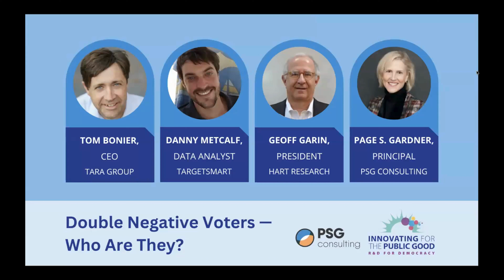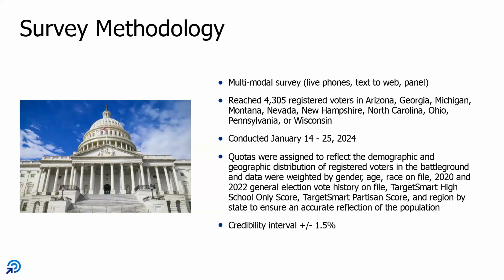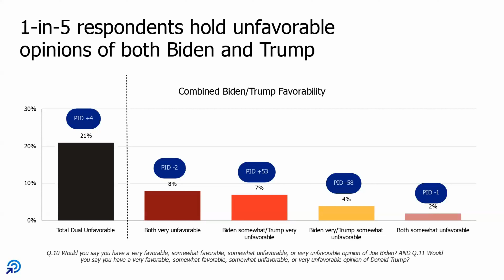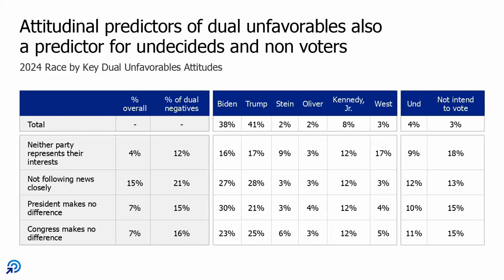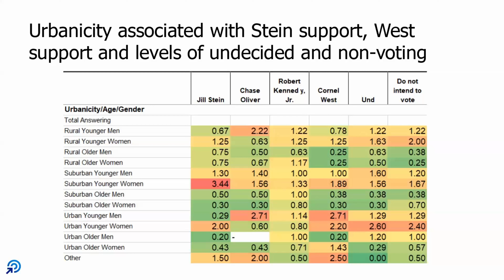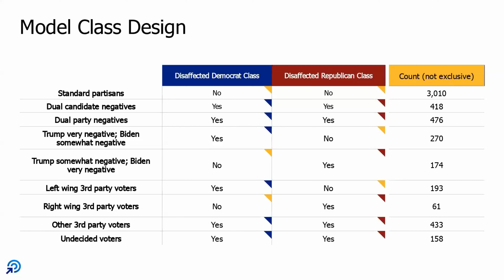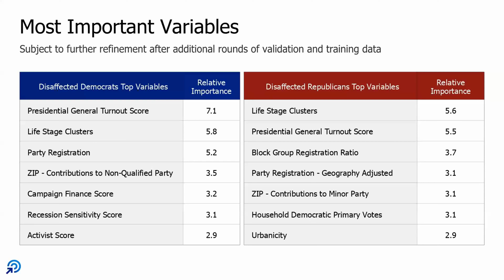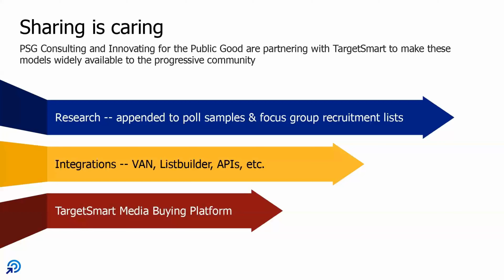PSG Consulting & Innovating for the Public Good Present | Double Negative Voters — Who Are They?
There is a substantial segment of the electorate that has not been identified, has not been modeled and has not been targeted precisely with nuanced communications. They do not like President Biden, do not like Donald Trump, and a subset of this group won't vote for either, leading to a substantial third-party vote. There are always voters like this in every election cycle. However, in 2024, they represent — potentially — 25% of the electorate. These voters are “Double Negatives.”

But, for the first time, we have a way to target these voters accurately. This is a real breakthrough in terms of being able to reach this group; changing the dynamics of the election along with the composition of the electorate. Ultimately, this could be a game changer in determining the outcome of the election.

This month, a unique model identifying these “Double Negatives" was shared for the first time. The team on this project has decades of experience. Page S. Gardner, Principal of PSG Consulting, worked with TargetSmart, represented by veteran political strategist Tom Bonier and predictive modeling expert Danny Metcalf along with Geoff Garin, President of Hart Research. This webinar is co-presented by PSG Consulting and Innovating for the Public Good: R&D for Democracy.

Page S. Gardner is an accomplished strategist and communication consultant. As the President and Founder of PSG Consulting, Gardner develops innovative approaches to electoral politics, advocacy campaigns, and communications efforts. Gardner runs a series of webinars called, First Mondays, hosting cutting-edge thinkers and researchers on societal, demographic, and political issues, which are shared on this channel.
Prior to PSG Consulting, Gardner founded Women’s Voices, Women Vote – now the Voter Participation Center (VPC) – and its sister organization, the Women’s Voices, Women Vote Action Fund (WVWVAF), now the Center for Voter Information
Because of her thought leadership on social and political issues, Gardner is a frequent contributor, source, and guest on major print, online, and broadcast media outlets, including CNN, Fox News, NBC, MSNBC, and PBS, amongst many others.